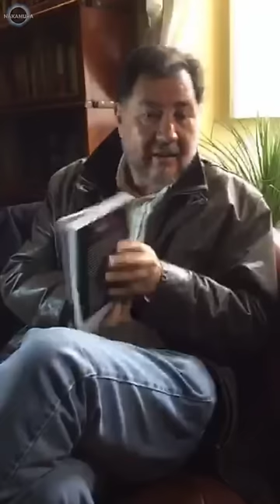La Masacres en París y la Hipocresía - Fernández Noroña [Periscope]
Periscope Realizado el día Domingo 15 de Noviembre del 2015
Grabado y Editado por @NakamuraMx